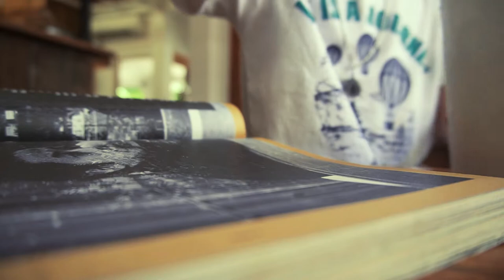Free Stock Footage - In the Cafe', Focus on the magazine